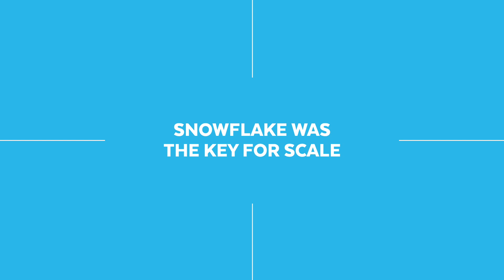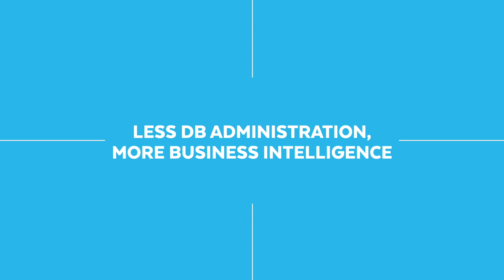Be the Match - Breaking Down Data Silos with Snowflake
Be the Match, operated by National Bone Marrow Donation,  partnered with Snowflake to bring together all of their separate data silos into one place. Hear Heidi Perry, Be the Match's BI Manager, discuss how their team can now focus on the strategic business problems, rather than small technical details, thanks to Snowflake.